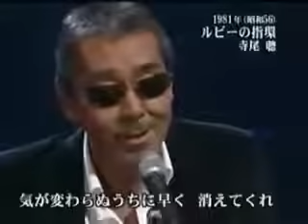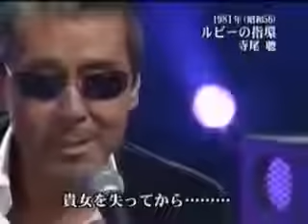寺尾聰 Terao Akira - ルビーの指環 (1981)